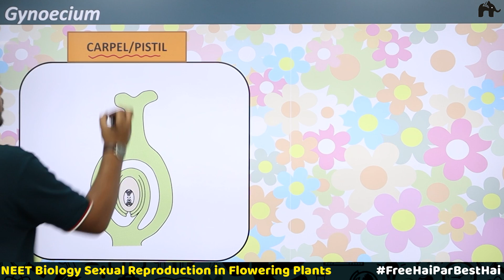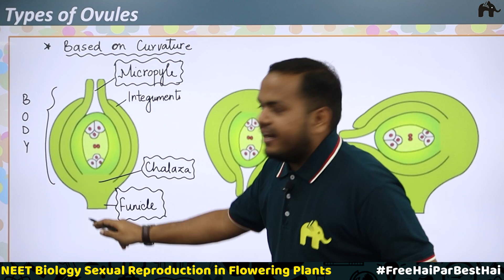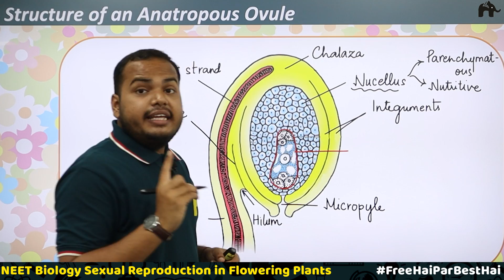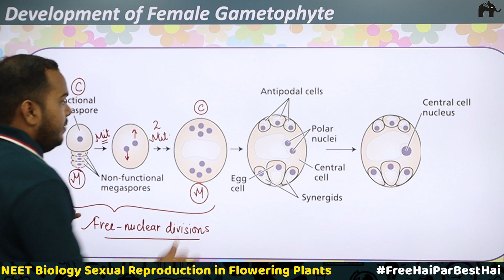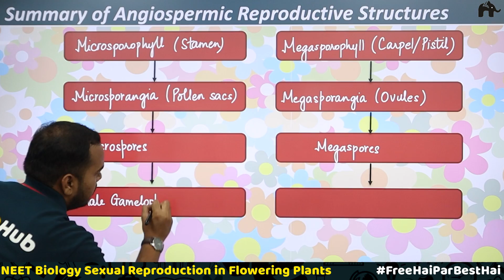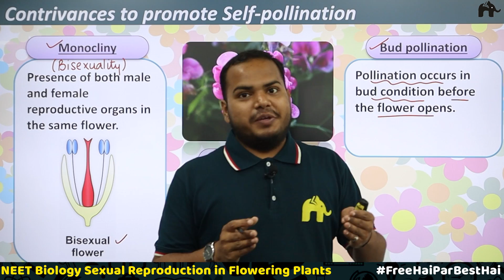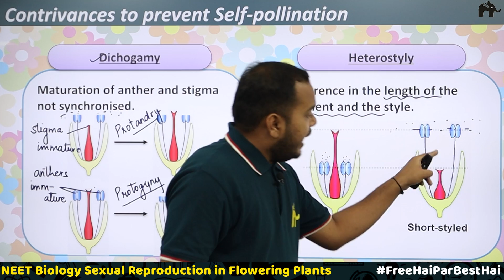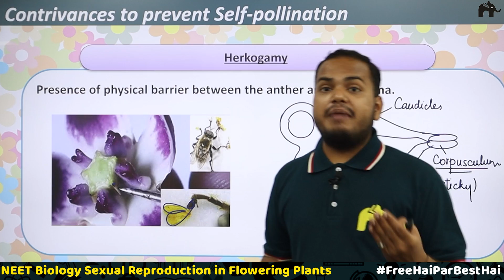Sexual Reproduction in flowering Plants Class 12 NEET | Gynoecium, Ovules Types, Pollination Biology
Timestamp:
0:00 Introduction
0:37 Gynoecium
8:57 Ovule (Megasporangium)
11:00 Types of Ovules
21:47 Structure of an Anatropous Ovule
26:49 Megasporogenesis
35:12 Development of Female Gametophyte
47:52 Summary of Angiospermic Reproductive Structures
51:58 Pollination
53:07 Types of Pollination
59:56 Contrivances to promote Self-pollination
1:07:32 Contrivances to prevent Self-pollination